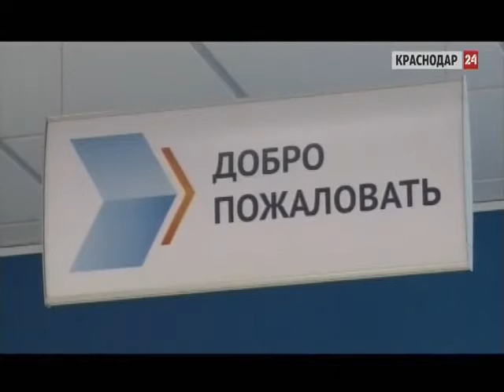Петр Морсин, вице-президент «Бинбанка»